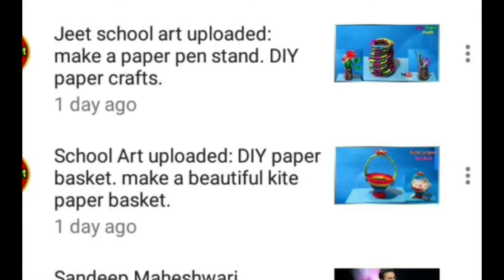Tissue paper flower bouquet. Tissue paper craft.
Make a tissue paper flower bouquet . Easy and beautiful Craft using tissue paper.
This channel based on all arts activity for students. Here we provide different types of arts such as paper craft, all typers of rangoli art, paper mache art , paddy straw art.